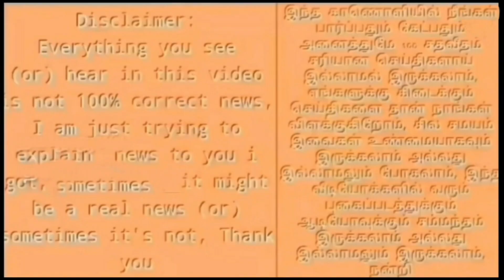IND vs BAN 2-வது டெஸ்ட் : 2-வது நாள் ! இந்தியணி அபாரம் : ஏலத்தில் மாஸ் காட்டிய CSK